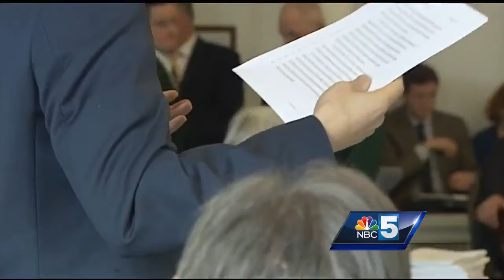Statehouse session spills into overtime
Statehouse Democrats remain at odds with Gov. Phil Scott, prolonging the session into another week